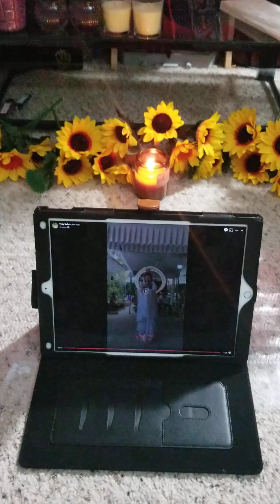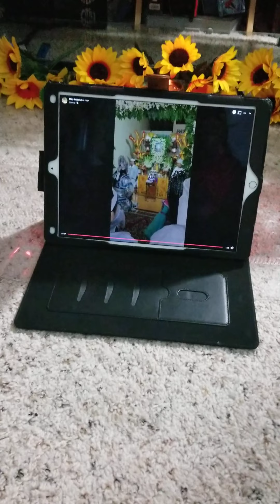January 27, 2021